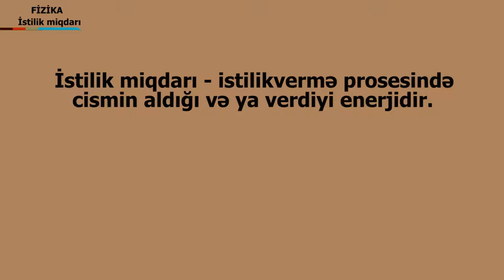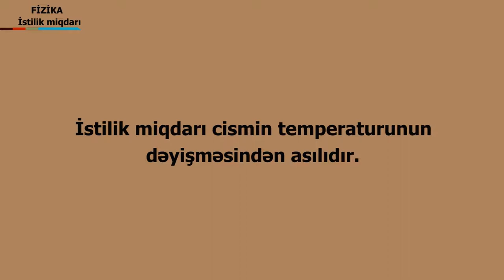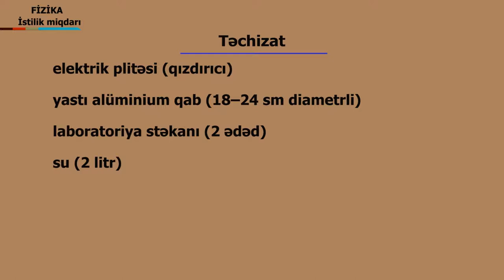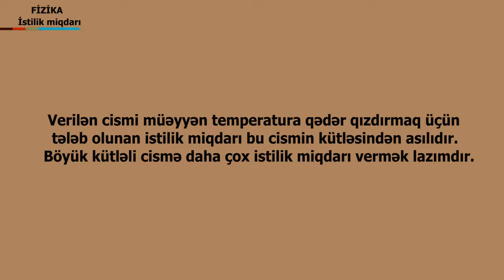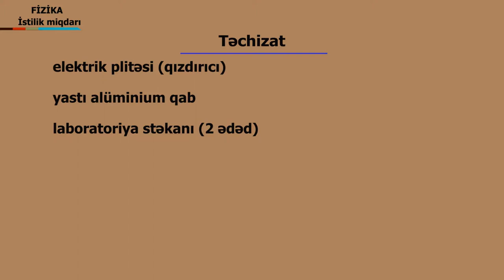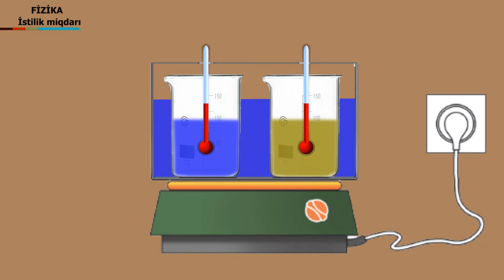Fizika - İstilik miqdarı.